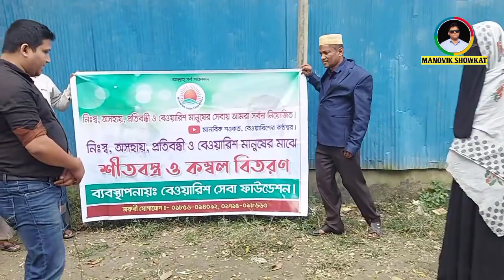শীতের উপহার || Winter gifts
Winter gifts

আসসালামু য়ালাইকুম ...

EDITOR: KM SHAKIL